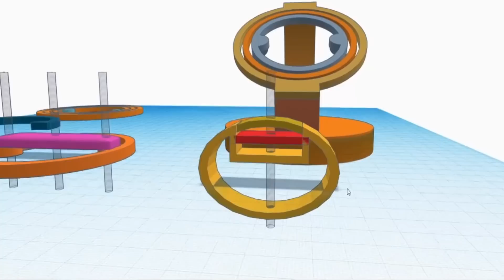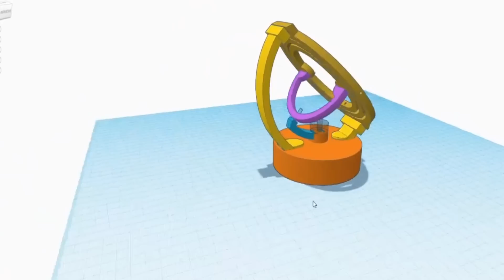Chế Tạo Cỗ Máy Thời Gian - tái tạo năng lượng cho đồng hồ cơ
Một vài mẫu đồng hồ cơ đẹp